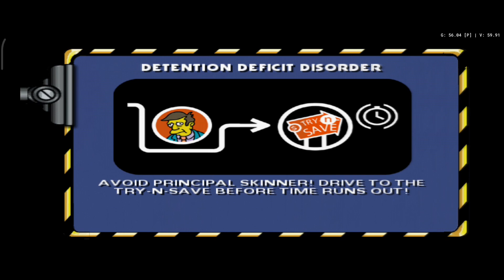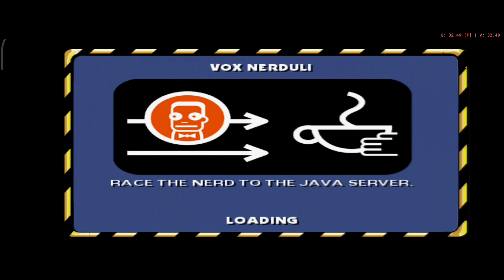The Simpsons Hit & Run PS2 Emulator Gameplay Part 3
Playing The Simpsons Hit and Run on PS2 EMULATOR using AETHERSX2 app!

Phone: Poco X3 GT
Screen Recorder: Built in screen recorder
Video Edited from: Cap Cut

Fun fact: The simpsons hit & run is my #1 favorite PS2 game. ❤️. Goood Old Daysss.

About The Simpsons Hit and Run:

The Simpsons: Hit & Run is a 2003 action-adventure game developed by Radical Entertainment and published by Vivendi Universal Games. It is based on the American animated sitcom The Simpsons, and is the twenty-second installment in the Simpsons series of video games.

The game follows the Simpson family and their friend Apu Nahasapeemapetilon as they witness many strange incidents that occur in Springfield; security cameras, mysterious vans, crop circles, and a "new and improved" flavor of the popular soft drink Buzz Cola that causes insanity. Taking matters into their own hands, they discover numerous shocking secrets, and soon realize these incidents are part of a larger alien conspiracy, caused by Kang and Kodos. The gameplay largely focuses on exploration and missions; players often race enemies and interact with supporting characters on timed quests. The game also features many elements found in role-playing games, such as explorable worlds and side tasks.

Simpsons hit & run mobile gameplay
Simpsons hit & run gameplay
Poco X3 GT PS2 Emulator
Poco X3 GT PS2 Emulator Gameplay
Simpsons hit & run PS2 emulator gameplay